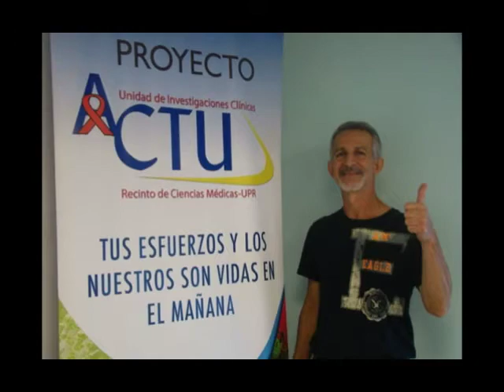ACTG Year in Photos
The AIDS Clinical Trials Group (ACTG) Network celebrates its 60 sites worldwide with this year in photo tribute. Domestic sites as well as those from Brazil to Haiti to South Africa to Thailand submitted photos of staff and Community Advisory Board members.